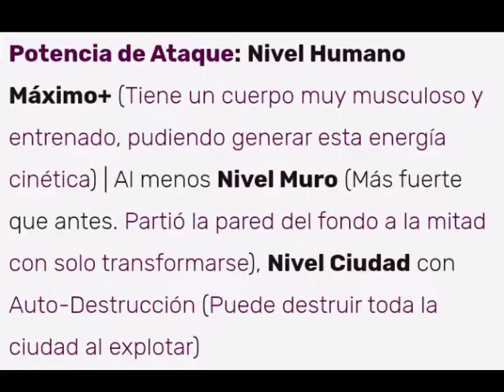(desmintiendo vídeos #2) que tan fuerte es whitty